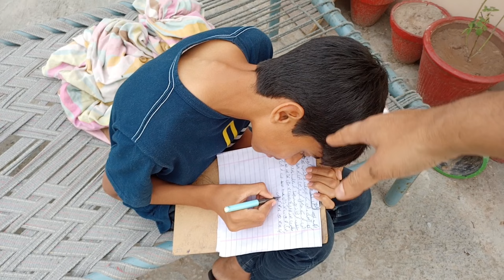Hamara CoCo foat ho gaya 😭 | Pets Vlog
Today our piegon coco has experied due to laqwa. we feel really very sad for this lose.